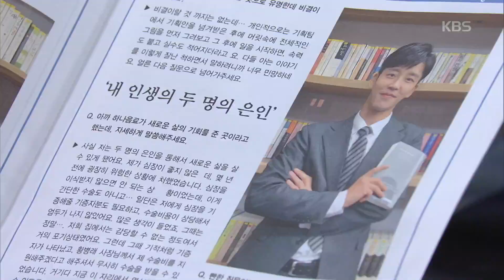＂취한 척 한 이유가 뭐야＂ 정유민에 단단히 삐진 심지호 [꽃길만 걸어요] 20191203